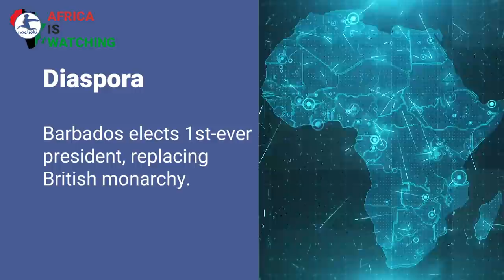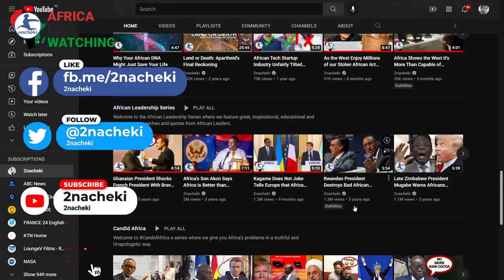Africa's Top University to Ban Unvaccinated, 6 African States Top Spy List, Barbados Fire UK Queen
Welcome back to the 2nacheki channel. Here is your latest African News: Africa's top university to bar unvaccinated from campus; South Sudan hit by the worst floods in decades; Rival Sudan protesters take to the streets of Khartoum; Six African states invest heavily in spying; Eswatini orders Facebook closure to curb protests; Barbados elects 1st-ever president, replacing British monarchy.

2nacheki  pronounced tunacheki which means 'We Are Watching ' in Swahili slang. Our goal is to educate, inform & entertain you all about the real Africa while showing the World that Africa is Watching.